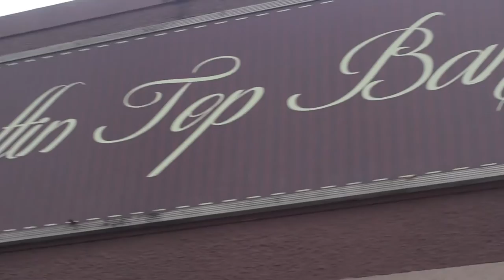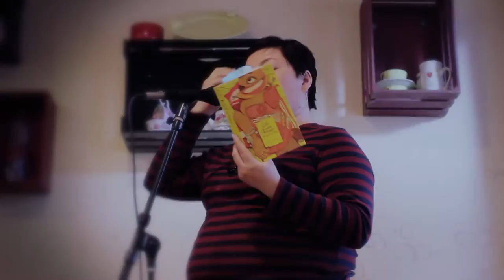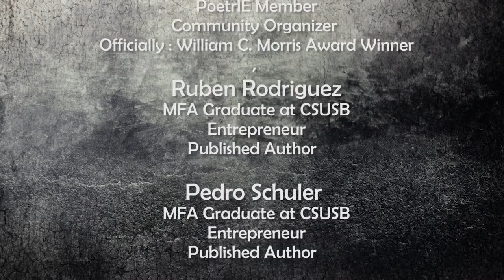PoetrIE Presents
Please join us at the Muffin Top Bakery in Redlands, CA at 1:45 pm on Sunday

This is the start of our monthly reading series, PoetrIE Presents, and we are going to kick it off in style with readings from Merrill Feitell, Isabel Quintero, Ruben Rodriguez, Michelle Bracken, and Pedro Schuler.

Filmed by AvilaProduction